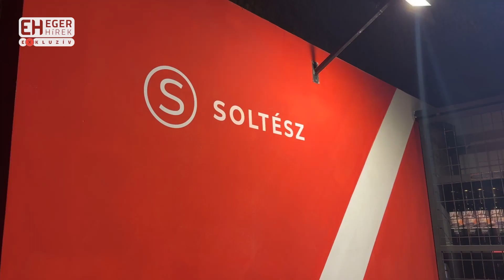Így karácsonyozik Nagy Réka, Csank János, Forgó János, Győrfi Pál és Szécsi Zoli